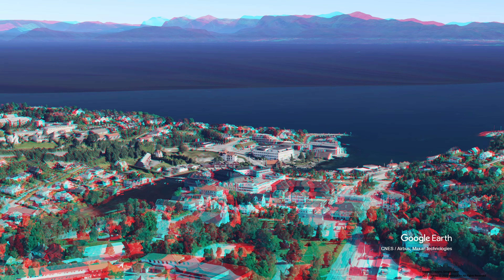3D video, Osøyro, ANAGLYPH, RED/CYAN, 3D RED/CYAN 3D, 3D ANAGLYPH, Google Earth, Norway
3D video, Osøyro, ANAGLYPH, RED/CYAN, 3D RED/CYAN 3D, 3D ANAGLYPH, Google Earth, Norway

Osøyro is the administrative centre of Os municipality in Hordaland county, Norway. The village lies on the southwestern part of the Bergen Peninsula, along the western shore of the Fusafjorden, about 25 kilometres (16 mi) south of the city centre of Bergen. The European route E39 highway runs through the village on its way to Bergen. There is a car ferry from the east side of Osøyro to the village of Fusa, across the Fusafjorden. Os Church is located in the village.]

Osøyro has several smaller suburban villages surrounding it: Søfteland to the north, Søvik to the northwest, Hagavik to the west, Søre Øyane to the southwest, and Halhjem to the south. The 8.77-square-kilometre (2,170-acre) urban area has a population (2013) of 12,195 which gives the area a population density of 1,391 inhabitants per square kilometre (3,600/sq mi).